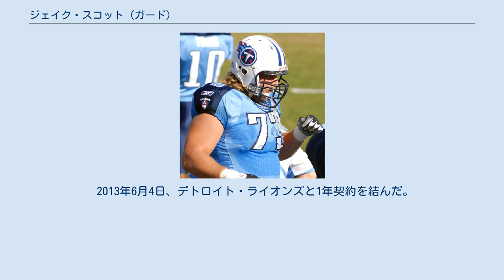ジェイク・スコット (ガード)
ジェイク・スコット（Jake Scott 1981年4月16日 - ）はアイダホ州ルイストン出身の元アメリカンフットボール選手。
 アイダホ大学ではトム・ケイブルヘッドコーチの元、4年間ライトタックルとして先発選手を務めた。
また円盤投と砲丸投も行った。
2004年のNFLドラフト5巡目にインディアナポリス・コルツに指名されて入団した。
 2004年には9試合で右ガードとして先発出場、2005年には全16試合に先発出場し、14試合で右ガード、2試合で右タックルを務めた。
2006年も全16試合に先発出場し、2007年2月のシカゴ・ベアーズとの第41回スーパーボウルでも先発し、優勝を味わった。
コルツでは4シーズンで57試合に出場した。
 2008年3月10日、テネシー・タイタンズと1年あたりおよそ500万ドルの契約を結んだ。
タイタンズでは4年間連続で全16試合に先発出場した。
 2012年11月12日、フィラデルフィア・イーグルスと契約を結び、ダニー・ワトキンスが負傷した後、7試合で先発出場した。
 2013年6月4日、デトロイト・ライオンズと1年契約を結んだ。